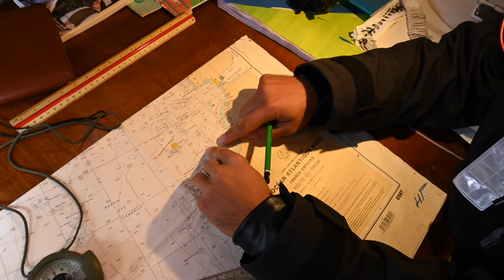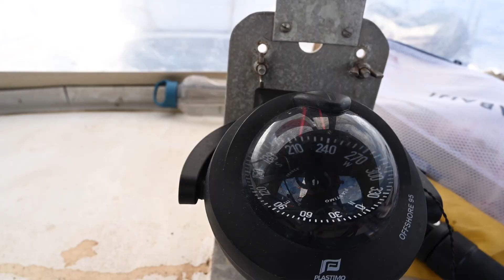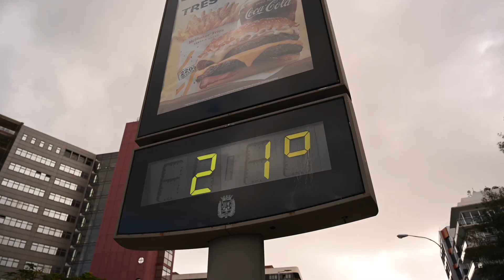Le petit explorateur Nerrivien #3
Dans ce nouvel épisode, Victor va découvrir la beauté de l'océan à perte de vue ! L'équipage s'engage pour une navigation de 6 jours entre Gibraltar et les Îles Canaries, des terres volcaniques qui regorgent d'histoire.